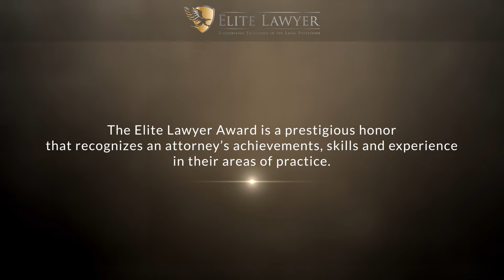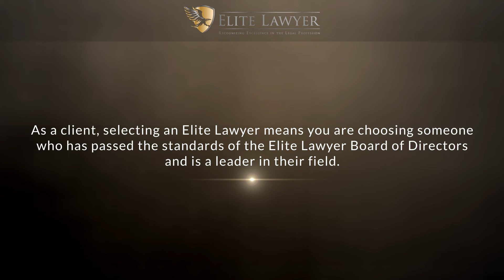David M. Rosenbaum Named a 2023 Elite Lawyer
David M. Rosenbaum has been selected as a 2023 Elite Lawyer. Only the most outstanding and experienced attorneys receive the Elite Lawyer Award. The Elite Lawyer Award is a prestigious honor that recognizes an attorney's achievements, skills, and experience in their areas of practice. David is a leading personal injury attorney in Florida.